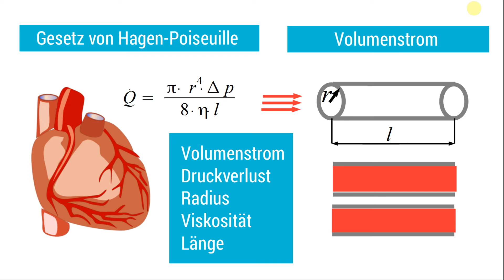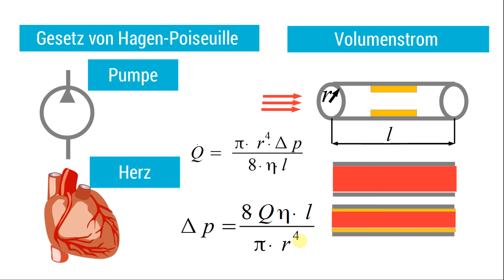Gesetz von Hagen Poiseuille einfache Erklärung | Physik auch für Mediziner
Das Gesetzt von Hagen Poiseuille anders erklärt, anhand eines Beispiels. Ein Herz kann als Pumpe betrachtet werden. Eine Pumpe liefert einen Volumenstrom genau wie das Herz. Das Blut, welches die Nährstoffe für den menschlichen Körper liefern ist das Volumenstrom. Was hat Hagen Poiseuille mit dem Blutdruck und Herz zu tun?.  In diesem Video versuche ich aus sich eines Ingenieurs diesen Zusammenhang zu erklären. Dieses Video ist an Mediziner gerichtet , die Physik im ersten Semester haben.

Meine Bücher-Empfehlung: -Mathematik für Ingenieure und Naturwissenschaftler - Klausur- und Übungsaufgaben: 632 Aufgaben mit ausführlichen Lösungen zum Selbststudium und zur Prüfungsvorbereitung ➜ *

-Erfolgreich studieren Maschinenbau: Vom 1. Semester zum Master mit Auszeichnung ➜ *

-Physik: für Wissenschaftler und Ingenieure ➜ *

Mein Monitor: -BenQ GL2580H ➜ *

WEITERE VIDEOS FINDET IHR HIER!